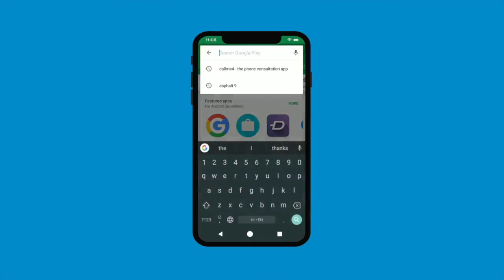गोरक्ष नाथ जी मन्त्र जो करें हर काम